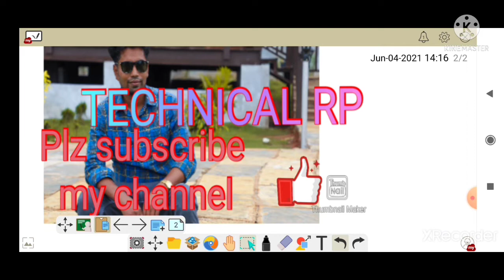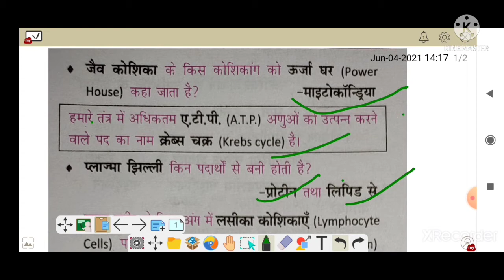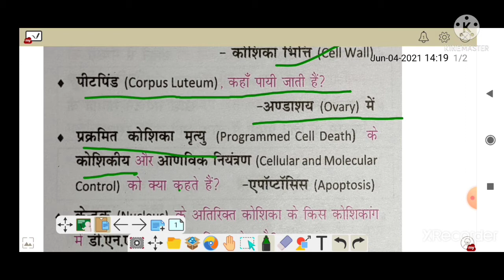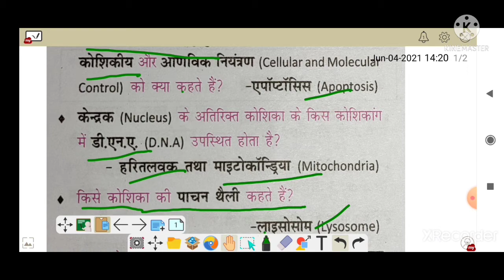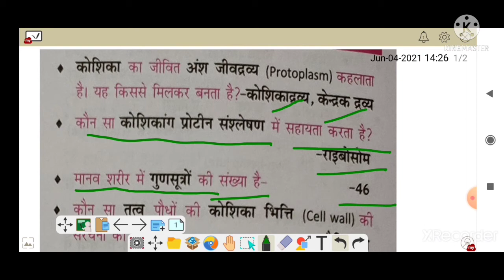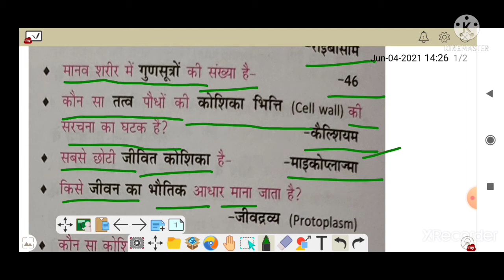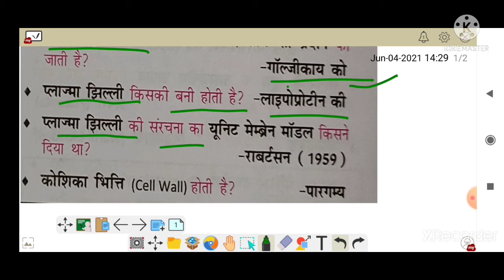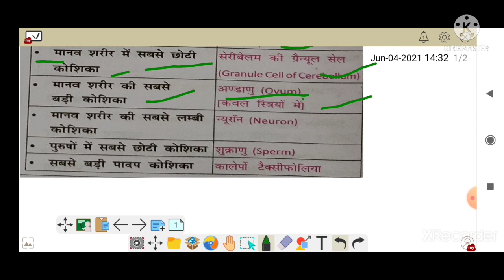cell/koshika /कोशिका / कोशिका से संबंधित SSC/BPSC/UPSC/MTS/CLG/RAILWAY GROUP D General science bio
video link jeevan ki utpatti avab jaiv vikash
 cell
what is cell कोशिका क्या है
function of cell
cell kaise banta hai
types of cell
koshika se sambandhit question and answer
koshika aur uske कार्य
importance of cell
koshika ka महत्व
कोशिका की khoj kisne kiya
sabse choti koshika
smallest cell
sabse bari koshika
biggest cell
jeevan ki utpatti /जीवन की उत्पति/ जीवो के वैज्ञानिक

 नाम /jeevan ki utpatti evam jaiv vikas/ BIOLOGY
jeevan ki utpatti kaise huyi
jeevan ki utpatti sabse pahle kaha huyi
sabse pahle kis jeev ki utpatti hui
manav ka vaigyanik nam kya hai
jaiv vikash kya hai
jaiv vikash kise kahte hai
jaiv vikash ke par man
jaiv vikash se sambandhit question and answer
jaiv vikash biology general science paper
jaiv vikash ki avdharna
जीव विज्ञान की उपशाखाएँ

जीव विज्ञान की विभिन्न शाखाएँ

Jeev vighyan ki upashakhayen

Jeev vighyan ki pramukh shakhayo ke janak

Jeev vighyan

Jeev vighan kise kahte hai

Biology ke विभिन्न shakhaye

Biology ke janak

Biology notes

Jeev vighyan notes

Biology qestion and answer

Bpsc exam question paper

SSC MTS, CLG exam preparation

Railway group d exam preparation
online class biology for ssc/ upsc/bpsc /MTS/CLG